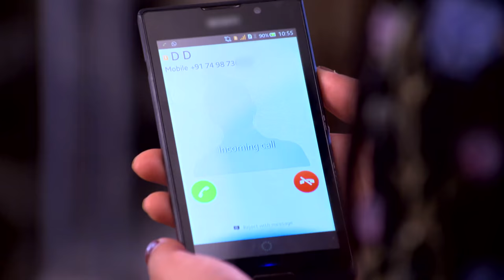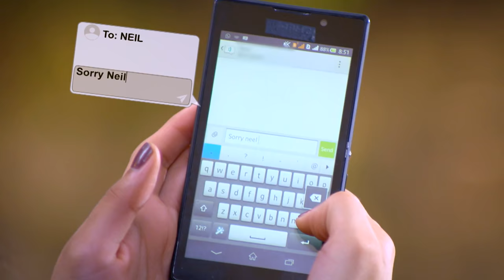VEZHAMBAL 264 TD 21 05 18